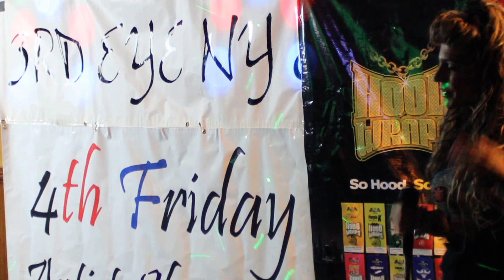4TH FRIDAY ARTIST SHOWCASE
4TH FRIDAY ARTIST SHOWCASE